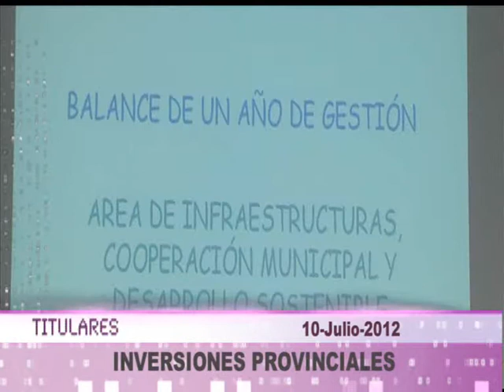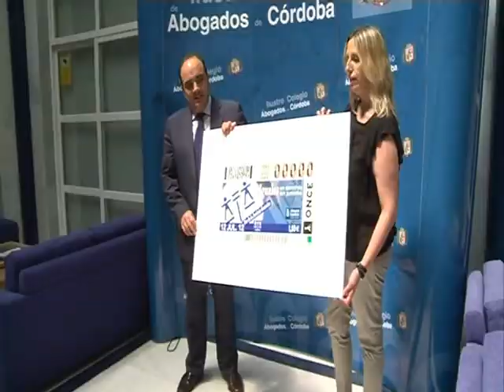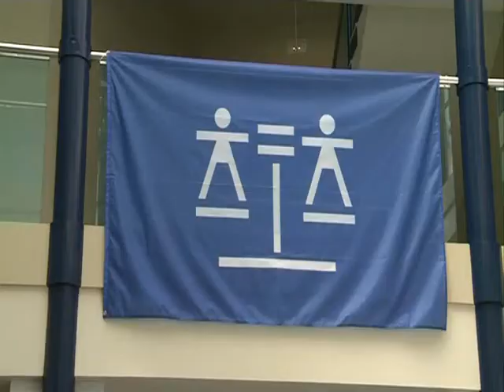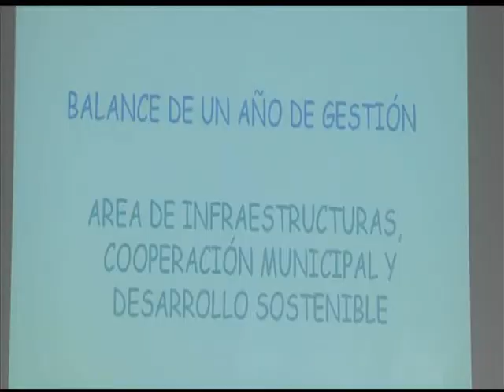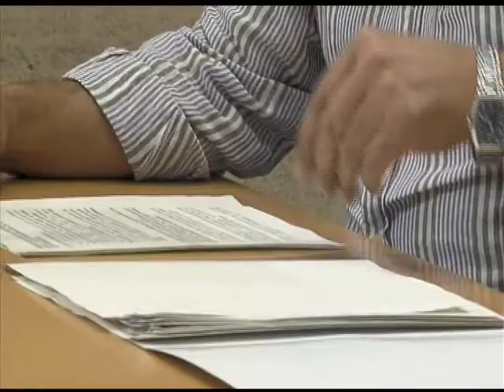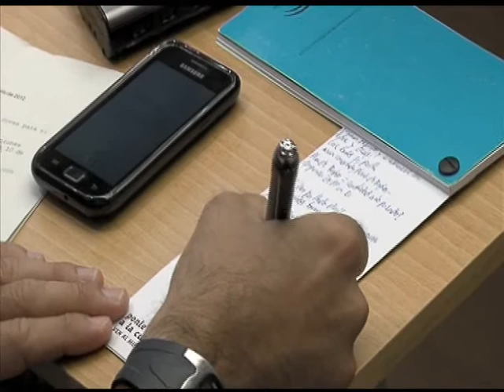Ptv Noticias 10 Julio 2012